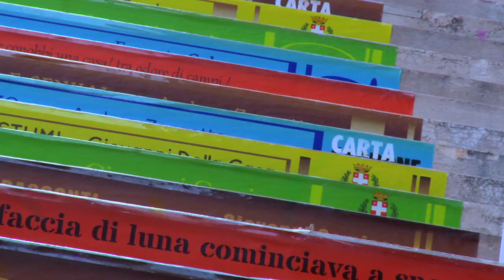CartaCarbone Festival 2019 | Giovedì 10 Ottobre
Un piccolo riassunto della prima giornata di CartaCarbone Festival 2019!
Inaugurata la libreria sulla scalinata di Palazzo dei Trecento e aperto ufficialmente il Festival a Palazzo Rinaldi con l'intervento del Sindaco di Treviso Mario Conte e dell'Assessore Lavinia Colonna Preti, a seguire l'evento "Il Sorriso di Primo Levi" con Alberto Sinigaglia e Emanuele Zinato.
Grande successo per "Alias, cronache dal pianeta Asperger" al Palazzo dei Trecento, per i ragazzi di Cardiopoetica al Palazzo di Francia e per l'Archivio Diaristico Nazionale di Pieve S. Stefano.
Coclusa la serata con Anna Toscano e il basso di Alessandro Fedrigo, insieme ai ragazzi delle scuole superiori alla Loggia dei Cavalieri.

Riprese e montaggio di Federico Cassandrin